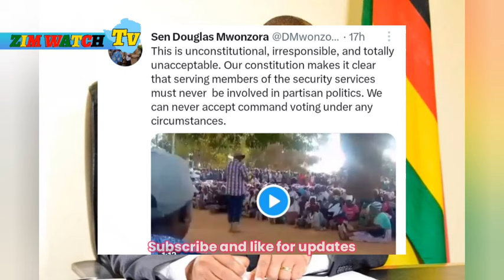Mwonzora Slams General Sanyatwe's Controversial Statement as Unconstitutional